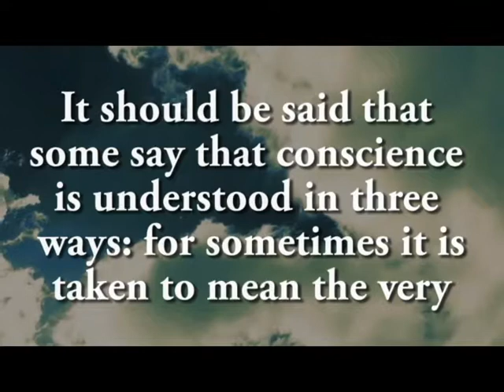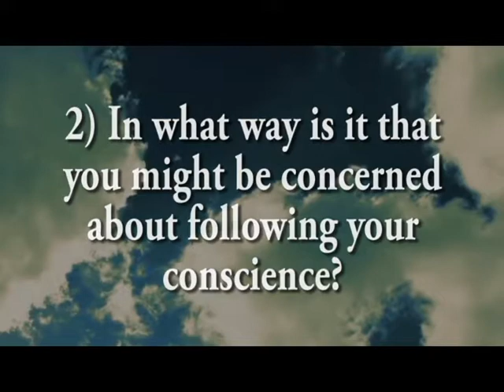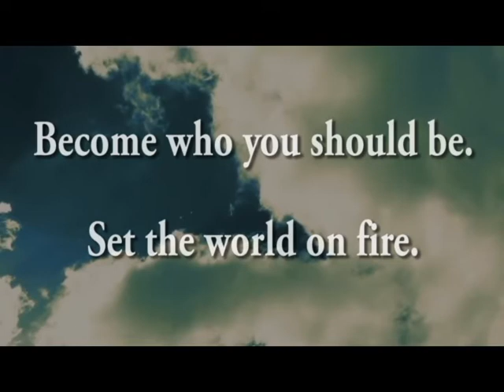Dominican Moment December 12, 2017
For over 800 years, the Dominican Order has produced brilliant thinkers and holy people.  Each day there is a quote from a Dominican saint or a contemporary Dominican voice.  Today Saint Thomas Aquinas explores the question of conscience.